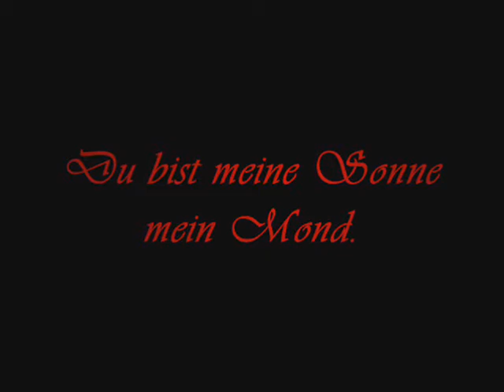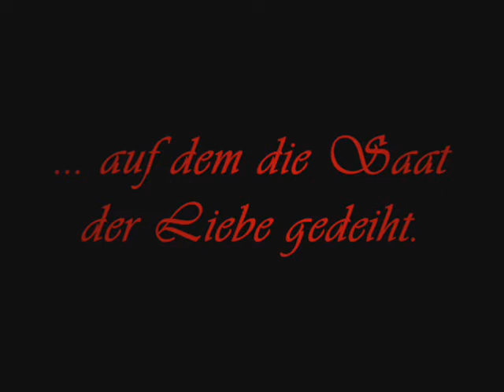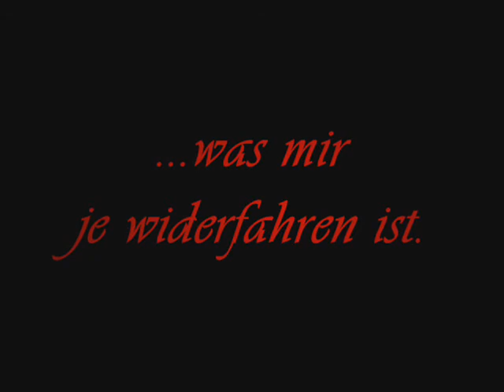Gefuehle...♥Ƹ̵̡Ӝ̵̨̄Ʒ♥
♥Ƹ̵̡Ӝ̵̨̄Ʒ♥ Song by Mychael & Jeff Danna "Nightingale's Song"...♥Ƹ̵̡Ӝ̵̨̄Ʒ♥